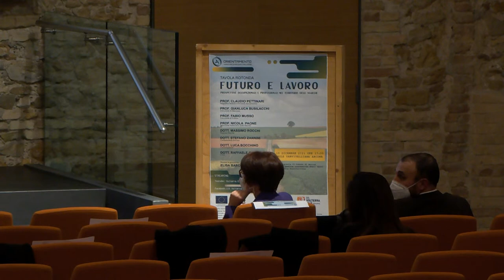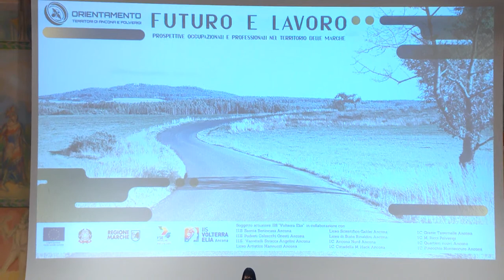Futuro e Lavoro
Prospettive occupazionali e professionali nel territorio delle Marche

Nell’ambito delle attività di orientamento, l’atteso appuntamento organizzato dagli Istituti che aderiscono al progetto FSE “Orientamento Territori di Ancona e Polverigi” dal titolo “Futuro e Lavoro: prospettive occupazionali e professionali nel territorio delle Marche”, mercoledì 15 dicembre 2021, alle 17.00, vedrà la collega e giornalista Elisa Barchiesi moderare gli interventi dei relatori rappresentanti delle Università e delle categorie produttive delle Marche, riuniti in una vivace Tavola Rotonda.

All’interno della Rete di scuole, che vede l’I.I.S. Volterra-Elia di Ancona come capofila, troviamo il Liceo Artistico Mannucci, il Liceo Scientifico Galilei e il Liceo di Stato Rinaldini, l’ I.I.S. Savoia Benincasa, l’I.I.S. Vanvitelli Stracca Angelini, l’ I.I.S. Podesti Calzecchi Onesti, di Ancona, oltre ad alcuni Istituti Comprensivi del capoluogo dorico, come l’I.C. Ancona Nord, l’I.C. Cittadella Hack, l’I.C. Grazie Tavernelle, l’I.C. Quartieri Nuovi e l’I.C. Pinocchio Montesicuro e, infine, l’I.C. Ricci di Polverigi.

L’evento, pensato non solo per favorire un confronto sulle figure professionali più richieste dal mercato del lavoro attuale e futuro, ma anche per condividere e coordinare le esigenze formative degli studenti e le competenze richieste delle aziende presenti sul territorio, è aperto a tutti e per il forte valore informativo, è rivolto soprattutto agli studenti delle classi terze della Scuola Secondaria di I grado e alle loro famiglie.

La Tavola Rotonda si è svolta dalla suggestiva cornice della Mole Vanvitelliana di Ancona, in diretta streaming sui canali social del nostro Istituto.

Era anche prevista la possibilità di partecipare in presenza per un numero limitato di interessati:  davvero un’occasione unica per orientarsi nei settori emergenti dell’economia e delle professioni e per orientare le proprie scelte in modo consapevole e vincente.

E' stata un’opportunità per ascoltare personaggi di spicco, quali il Prof. Claudio Pettinari, Rettore dell’Università di Camerino, il Prof. Gianluca Busilacchi, del Dipartimento di Economia e Diritto dell’Università di Macerata, il Prof. Fabio Musso, del Dipartimento di Economia, Società e Politica dell’Università di Urbino, il Prof. Nicola Paone, del Dipartimento di Ingegneria Gestionale e Scienze Matematiche dell’Università Politecnica delle Marche, il Dott. Massimo Rocchi, Dirigente del servizio Istruzione, Formazione, Orientamento e Servizi Territoriali per la Formazione della Regione Marche, il Dott. Stefano Zannini, imprenditore in rappresentanza della Confindustria di Ancona, il Dott. Luca Bocchino, in rappresentanza di Confartigianato e il Dott. Raffaele Giorgetti, Presidente di CNA Ancona.